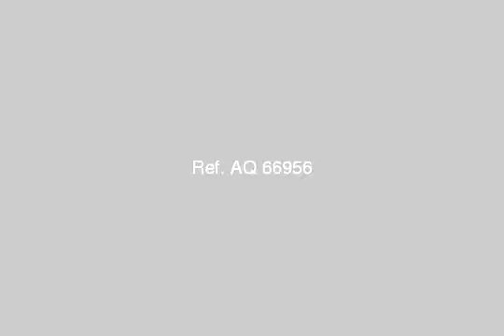Apartment For Sale In El Asafra Alexandria - mlseg.com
- العصافرة - Egypt Real Estate |    Alexandria |    El Asafra |     Apartment For Sale